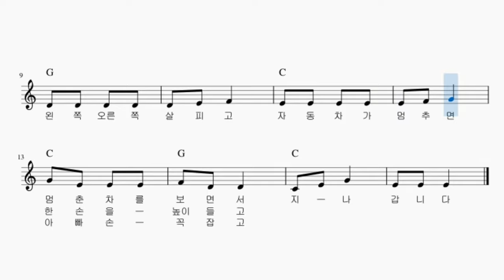건널목송 | 횡단보도송 | 어린이교통안전송 | 유아동요 | 순해샘동요 | 안전한생활동요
원곡: 나비야

빨간불일때는 멈춰서세요
초록불일때는 지나갑니다.
왼쪽 오른쪽 살피고 자동차가 멈추면
-1 멈춘차를 보면서 지나갑니다.
-2 한손을 높이들고 지나갑니다.
-3 아빠손 꼭 잡고  지나갑니다.